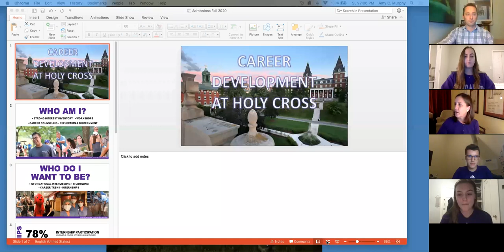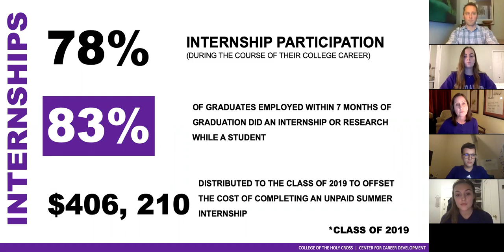Holy Cross Fall Open House: How do students prepare for life after Holy Cross? - Nov. 1, 2020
Holy Cross Fall Open House
How do students prepare for life after Holy Cross?